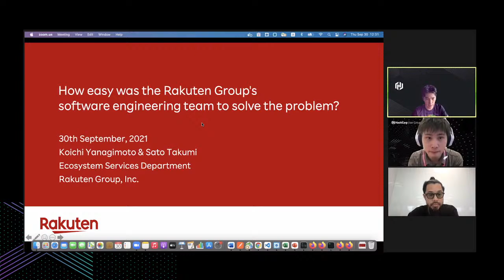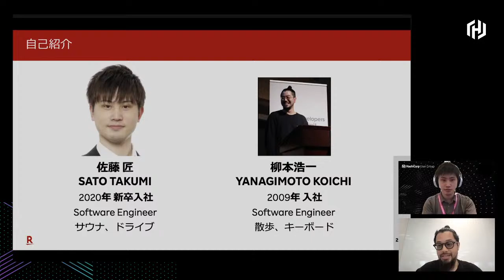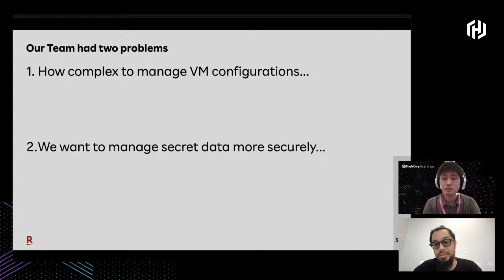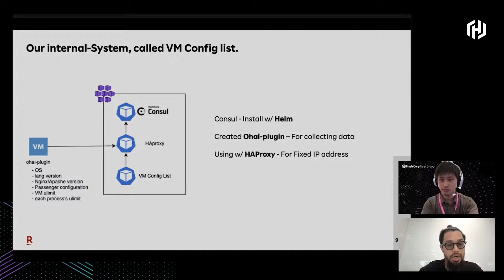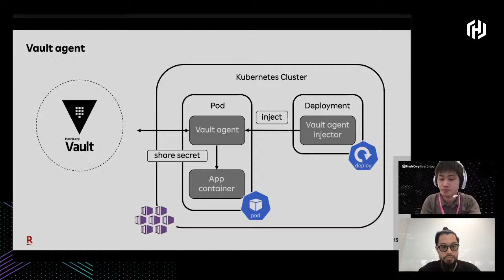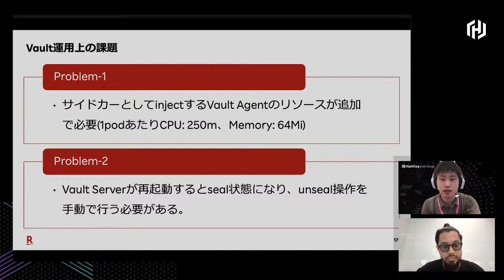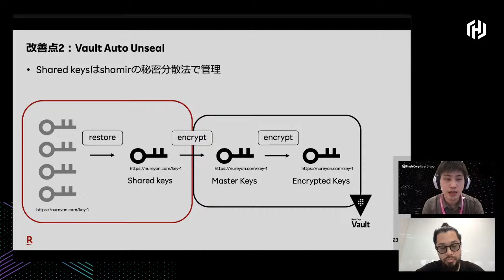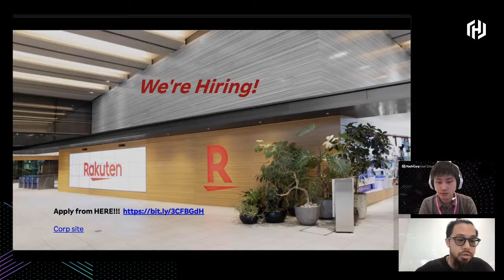How easy was the Rakuten Group's software engineering team to solve the problem?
This talk given by Koichi Yanagimoto & Takumi Sato originally aired at HashiTalks: Japan on September 30th, 2021.